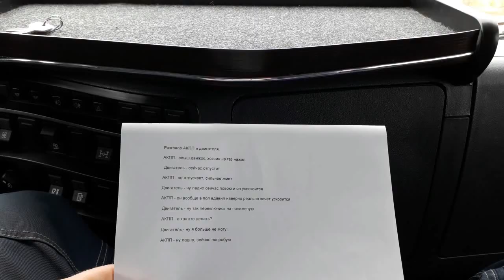Skoda: Анекдот про АКПП (2020)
Skoda Анекдот  — фольклорный жанр, короткая смешная история, обычно передаваемая из уст в уста. Чаще всего анекдоту свойственно неожиданное смысловое разрешение в самом конце, которое и рождает смех. Это может быть игра слов или ассоциации, требующие дополнительных знаний: социальных, литературных, исторических, географических и т. д. Тематика анекдотов охватывает практически все сферы человеческой деятельности. В большинстве случаев авторы анекдотов неизвестны.